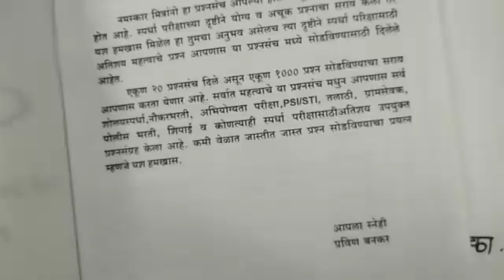TET Maths Paper solutions 6 | महाराष्ट्र शिक्षक पात्रता परीक्षा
*TET - 2018*.

*गणित विशेष Videos .!*

ज्या Tricks कोणत्याही पुस्तकात नाहीत त्या इथ पहा.

*भाग - 6*    👇🏻👇🏻👇🏻

*भाग - 5*   👇🏻👇🏻👇🏻

*स्पष्टीकरण .!*

*भाग - 1* 👇🏻👇🏻👇🏻👇🏻

*भाग - 2* 👇🏻👇🏻👇🏻👇🏻

*भाग - 3*  👇🏻👇🏻👇🏻👇🏻

*सर्वच Videos पहा*.
अभियोग्यता परीक्षा 👇🏻👇🏻👇🏻